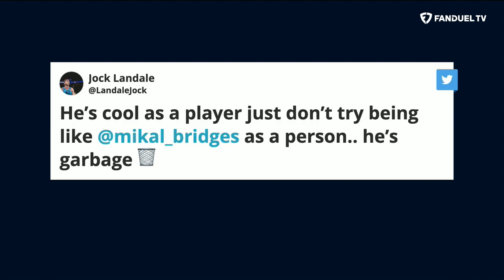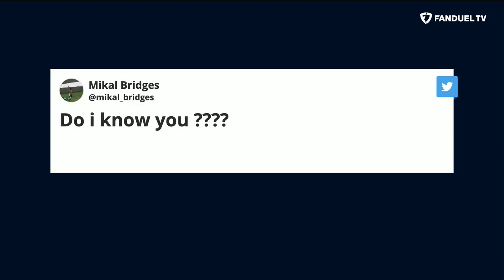Jock Landale on Suns Season, NBA Playoffs, Playing For Pop | Run It Back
Stephen Jackson spent a long time in the NBA and won an NBA title during his time in the league among other accomplishments. Stephen Jackson joined Run It Back to talk about the Spurs, the NBA playoffs and Ja Morant's troubles. Michelle Beadle, Chandler Parsons, Shams Charania, Evan Turner and Eddie Gonzalez welcomed Stephen Jackson to Run It Back on FanDuel TV.

0:00 INTRO
0:45 JOCK JOINS
1:55 NBA FINALS
8:30 SUNS
14:25 COACH POP
17:10 SUNS FUTURE